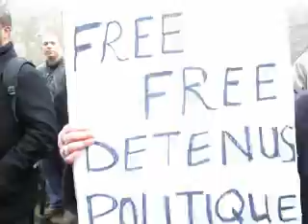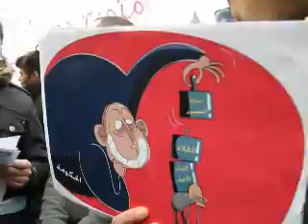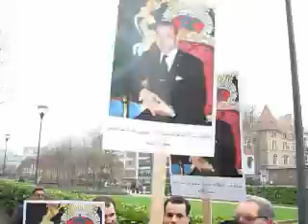20 february demonstration front moroccan embassy-Brussels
20 february demonstration front moroccan embassy-Brussels